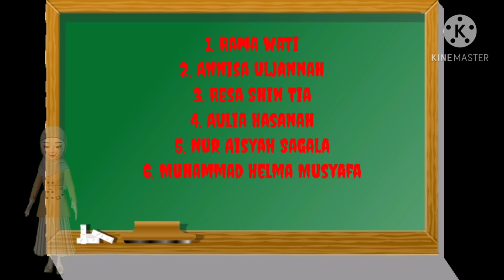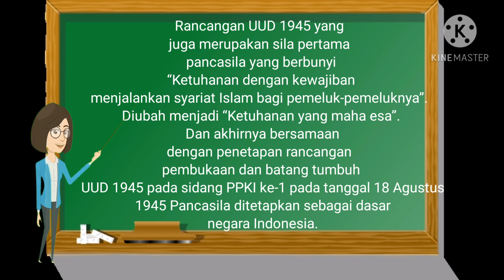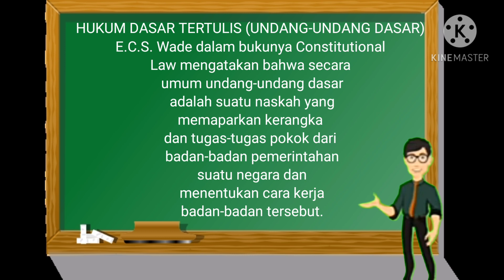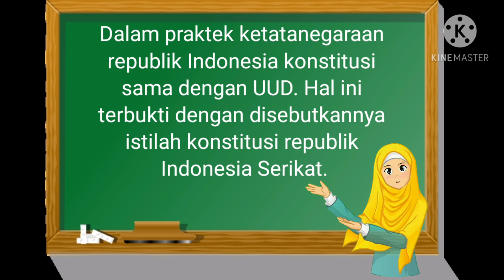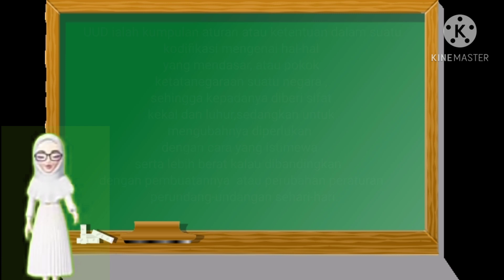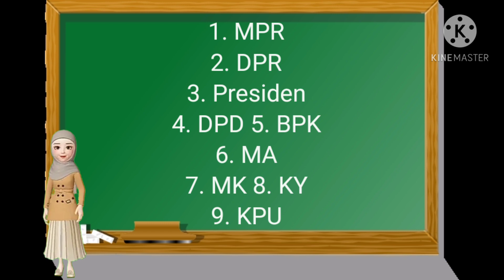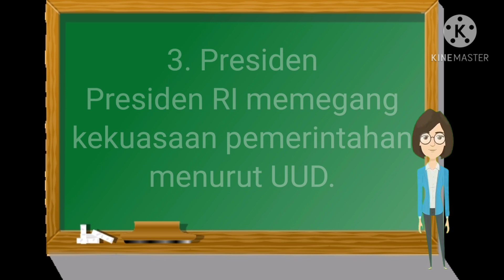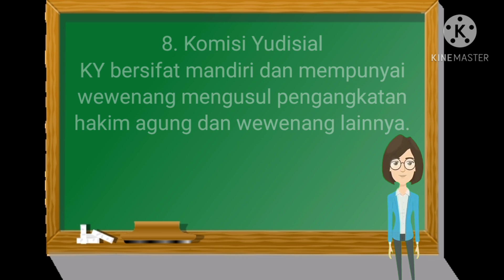PANCASILA DALAM KONTEKS KETATANEGARAAN REPUBLIK INDONESIA | MJ 1 A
Mata kuliah Pancasila materi Pancasila dalam Konteks Ketatanegaraan Republik Indonesia. Video penjelasan materi dari "Kelompok 3" Kelas MJ 1 A, Jurusan Manajemen, Fakultas Ekonomi dan Bisnis Islam, UIN Sumatera Utara.
Semoga bermanfaat.